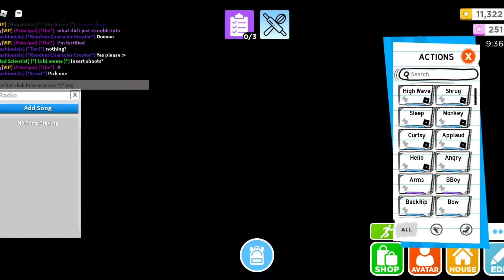Classic Sonic showcase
YEEEEEEEEEEEEEEEEEEEEEE